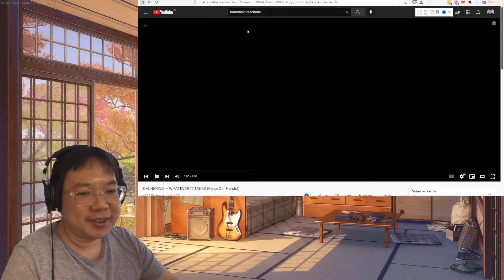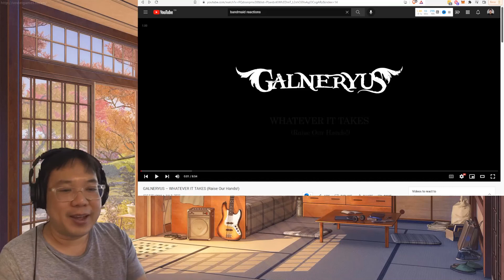Galneryus – Whatever It Takes Raise Our Hands! First Time Reaction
If you want to be part of a cool, fun and positivity community check out: